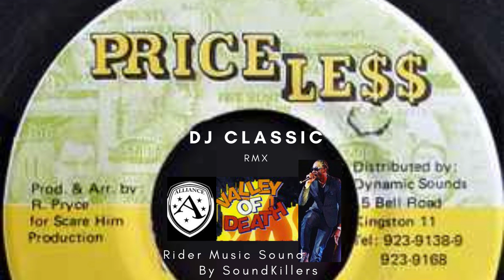Dj Classic ( Valley of Death Riddim ) Sound Killers RMX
Jah House Massive Sound jamaica bountykiller djclassic remix best breakingnews dancehall newsong ridermusic reggae video vlog bgmi bts Full Play List
Bun Inna Fire

Baby Cham ‎– Mix Up & Blend (Valley of Death Riddim)

Beenie man
PINCH YOUR SELF BOUNTY KILLER DISS valley of death riddim

Bounty Killer
No Interview (Valley Of Death Riddim)

Bounty Killer Spin Barrel Valley Of Death Riddim

Bounty Killer Watch Yuh Mouth Valley Of Death Riddim

Federro Naziriten Yuth Dont Want That Smoke Valley Of Death Ridddim

ELEPHANT MAN
QWEFFA (VALLEY OF DEATH RIDDIM)

Vanity Rose Nazititen Yuth Fighting Demons Valley Of Death Riddim

K Queens Big Foot Cinderlla Valley Of Death Riddim

Xris N aziritenYuth Boundaries Valley Of Death Riddim

DaJerae Naziriten Yuth Love How You Lie To Me Valley Of Death Riddim

Major Sardine
Buss Gun

Power Man
Life Gone (Valley Of Death Riddim)

bounty killer naziriten yuth
Visa - Valley Of Death Riddim